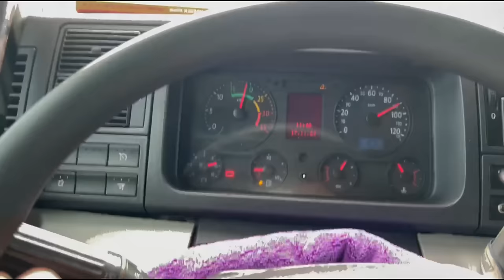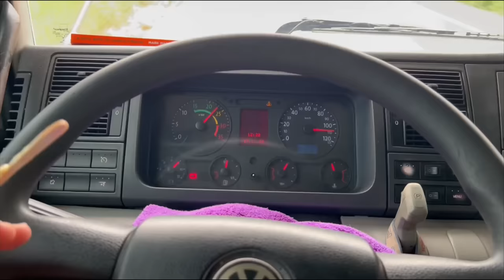ME LIGOU NO MEIO DA VIAJADA, TODA HORA ISSO!